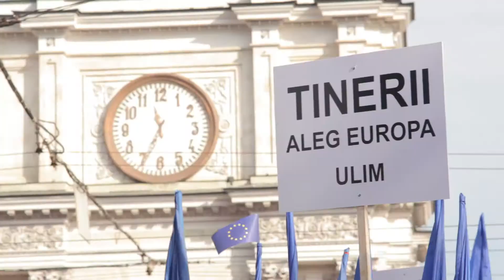Adunare Pro Europa (EU Libera)